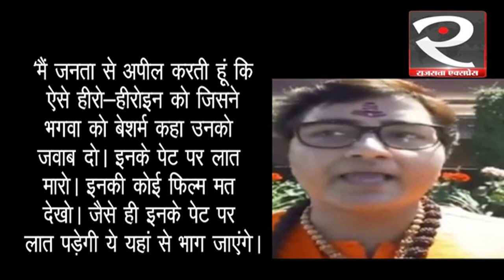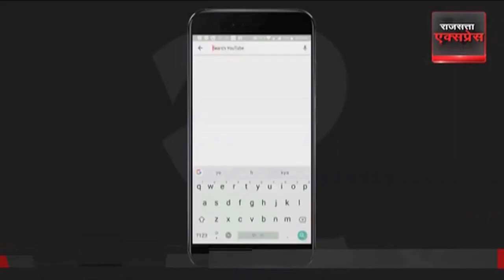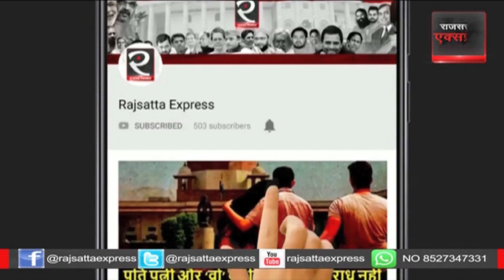Pathan Controversy: पठान फिल्म से पहले Shahrukh khan की मुश्किलें बढ़ीं | Besharam Rang | Hindi News